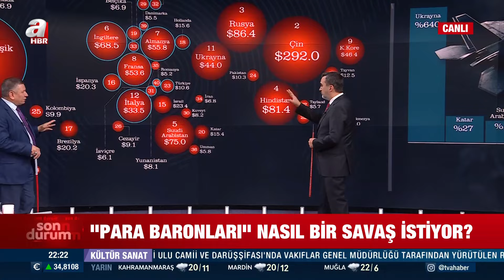"Dünya savaşı"nda kim, kiminle müttefik? Satır Arası - 04.05.2024 | A Haber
A Haber’de canlı yayınlanan, moderatörlüğünü Orhan Sali'nin yaptığı, Satır Arası 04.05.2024 tarihli yayınında konuklar; Akademisyen Burak Küntay, Gazeteci Mahmut Övür, Emekli Albay Coşkun Başbuğ ile gündemdeki sıcak konular masaya yatırıldı.